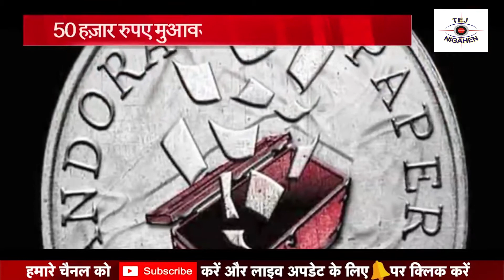देश में दिवालिया, विदेश में करोड़ों के मालिक अंबानी | देश की बड़ी हस्तियों पर लटकी तलवार